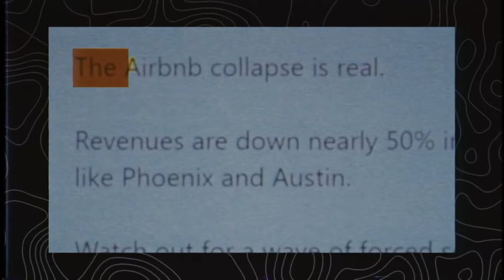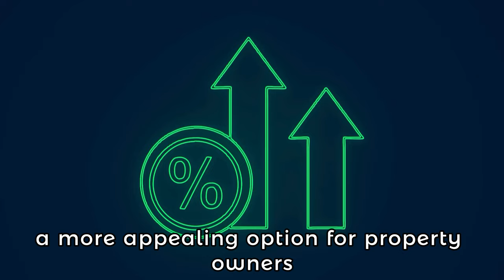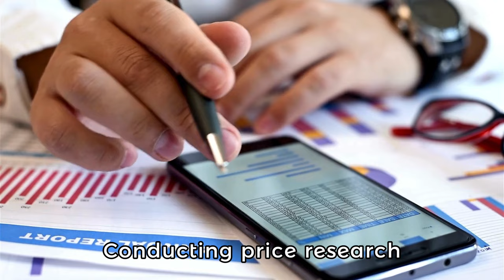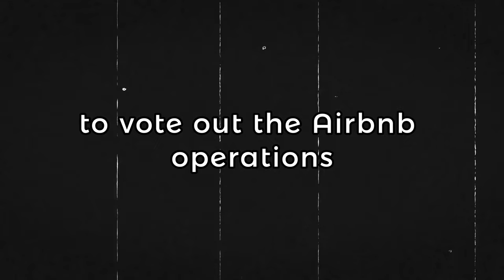Airbnb in Vietnam: Secrets to Succeed in 2024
Airbnb is booming in Vietnam, but only a few hosts truly succeed. In this video, we explore why Airbnb is thriving, the challenges hosts face, and the secrets to success. Whether you're a new host or an experienced investor, we'll show you how to navigate Vietnam's unique real estate landscape and overcome common challenges like high interest rates and resident conflicts.

00:00 Intro
0:35 What is Airbnb?
0:50 Reasons why Airbnb is booming in Vietnam
1:49 The basics of Airbnb operations
2:39 Secrets to succeed in Airbnb in Vietnam
4:20 Outro